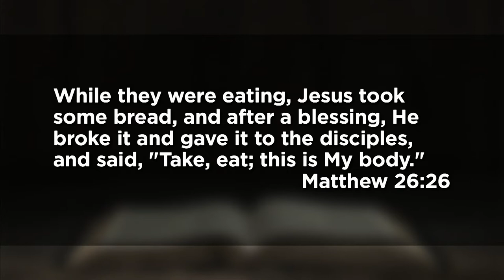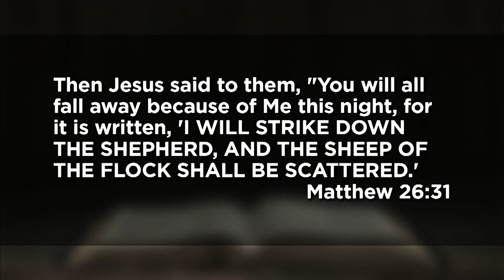March 21, 2021 (9:00) - What Do You Sing?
Dr. Tom Davis delivers a message from Matthew 26.